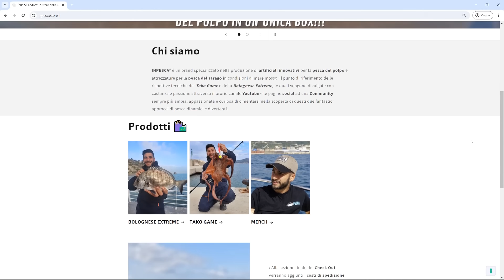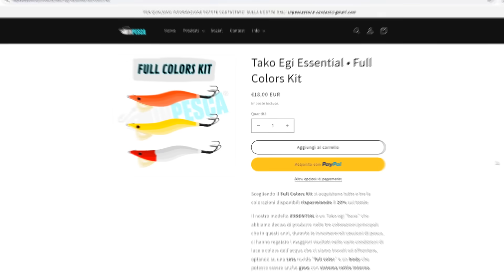EGING GAME • Pesca di Big Seppie primaverili dal Belly Boat (cuttlefish fishing)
DESCRIZIONE VIDEO | Non ho potuto dire di no alla richiesta di Antonio, della pagina pescatori.sperimentali, di rispolverare il bellyboat della Caperlan FLTB5 e andarci a fare una bella sessione di pesca ad Eging alla ricerca di qualche bel esemplare di seppia/seppie!!! Il periodo priimaverile non ci ha deluso, regalandoci oltre che delle catture divertentissime anche degli esemplari davvero molto grandi. Divertimento assicurato!